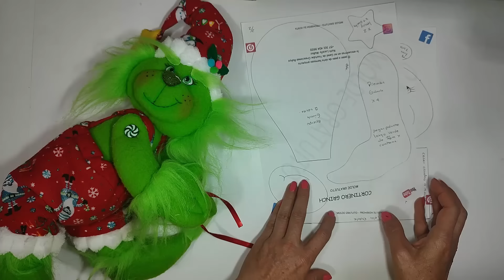Grinch Cortinero | Botellero - Con moldes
Aprende y emprende haciendo este hermoso Cortinero de GRINCH. Este cortinero o sujeta cortina es ideal para decorar tu hogar, hacer un bonito regalo y tener excelentes ventas, completa tu colección navideña, recuerda que también lo puedes usar como un hermoso BOTELLERO y de corar tu centro de mesa.

Esta elaborado en fleece polar, mucho amor y dedicación.
Abracito de oso. 🐻

Otros videos con moldes gratuitos:
* Si quieres apoyarme en mi trabajo estaré muy agradecida con tu donación. :)*

🎵 Oh Little Town of Bethlehem (Instrumental) - E's Jammy Jams
🎵 We Wish You a Merry Christmas (Jazz) - E's Jammy Jams